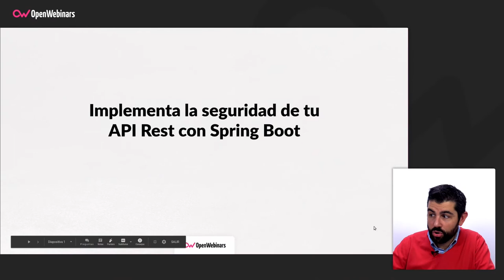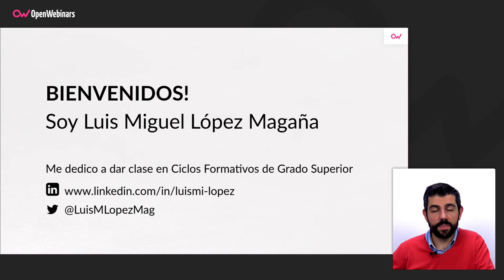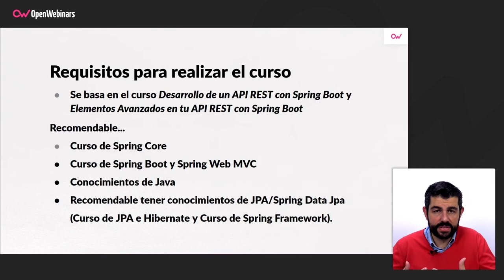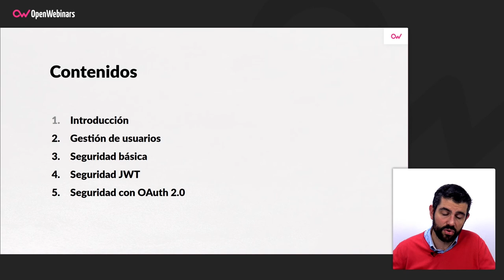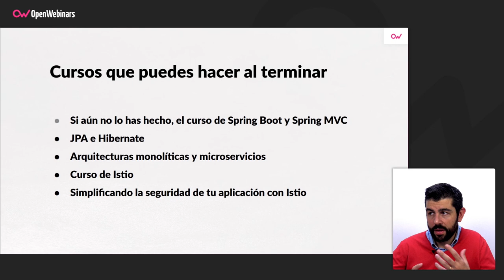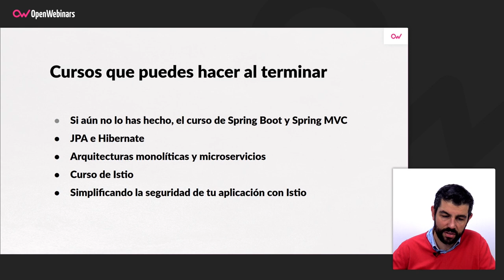Curso de seguridad en tu API REST con Spring Boot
Aprende a implementar la seguridad de tu API REST desarrollada con Spring Boot utilizando las diferentes opciones que nos ofrece Spring Security.

▪️Conocerás los elementos necesarios de Spring Security para tu API REST
▪️Aprenderás en qué consiste la autenticación y la autorización.
▪️Conocerás las diferentes posibilidades de implementación de la seguridad.
▪️Aprenderás a implementar la seguridad básica.
▪️Serás capaz de implementar la seguridad con Json Web Tokens (JWT)
▪️Implementarás la seguridad con OAuth2.